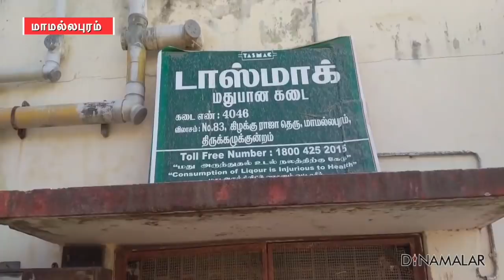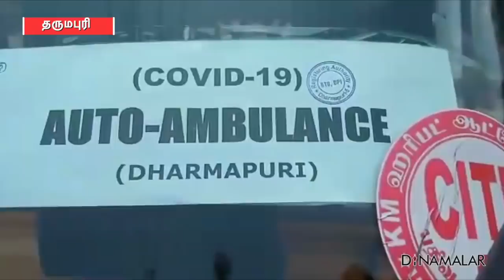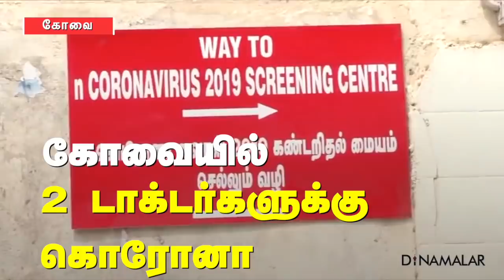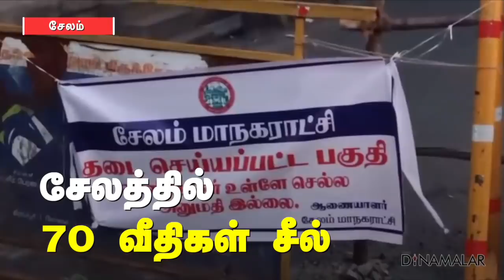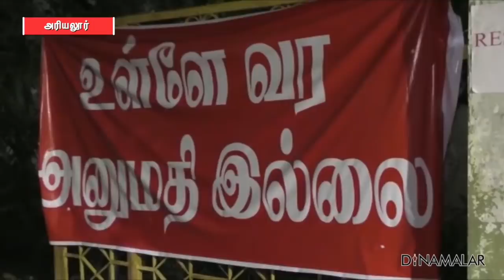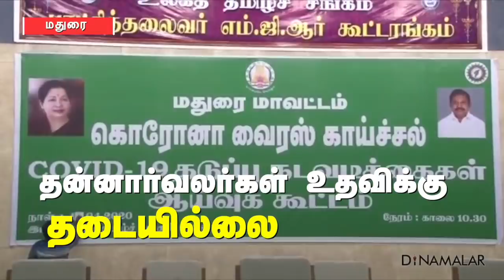மாவட்ட செய்திகள் | 13-04-2020 | District News | Dinamalar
01. மதுகேட்டு நச்சரித்த குடிமகன்களை விரட்டிய போலீஸ்
02. களையிழந்த கல்யாண சாப்பாடு கிராமம்
03. ஆதரவற்றோரை அரவணைக்கும் அரசு
04. அதிகரிக்கும் ஆளில்லா பேக்கரி
05. மின்வேலியில் சிக்கியவர்களை புதைத்த விவசாயி
06. ஆதீன பள்ளியின் குடும்பத்தினருக்கு உணவுப் பொருட்கள்
07. அவசர தேவைக்கு ஆட்டோ ஆம்புலன்ஸ்
08. கோவையில் 2 டாக்டர்களுக்கு  கொரோனா
09. சேலத்தில் 70 வீதிகள் சீல்
10. பிடியை இறுக்கும் போலீஸ்
11. கொரோனா வார்டு ரயில் தயார்
12. கரூரில் 118 பேருக்கு கொரோனா சிகிச்சை
13. அப்பாடா…. கொரோனா இல்லை
14. தன்னார்வலர்கள் உதவிக்கு தடையில்லை
15. திறந்த வெளியில் வீணாகும் நெல்மூடைகள்
16. பகுதிவாரியாக கடல்செல்லும் மீனவர்கள்
17. குமரியில் தொடங்கியது கொரோனா லேப்